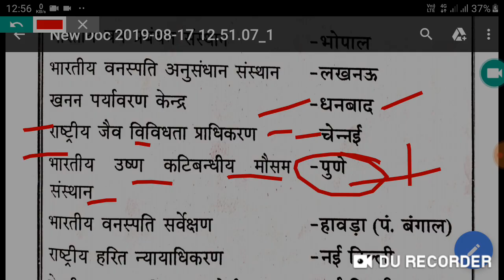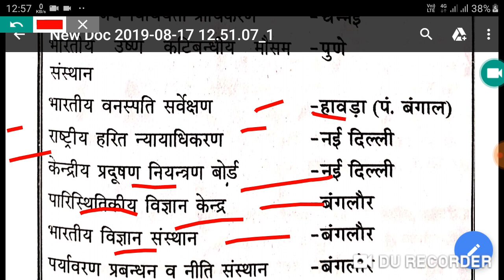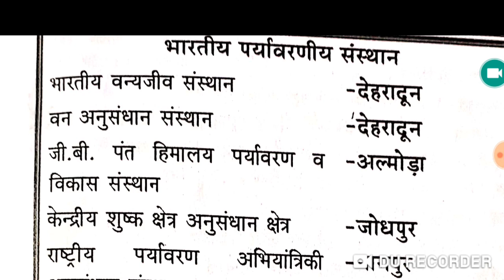भारत के प्रमुख पर्यावरण अनुसंधान संस्थान#Environment_Studies#PVRstudy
भारत के प्रमुख पर्यावरण अनुसंधान संस्थान इस प्रकार हैं
_ भारतीय वन्यजीव संस्थान देहरादून केंद्रीय एवं अनुसंधान क्षेत्र जोधपुर

By_ RAAJ'Sir

Common chapter

D.el.ed Maths

D.el.ed Maths

Updated since 13 Aug 2019, 09:30:15

24 hrs me quality improve ho jayegi.

1_ morning 5:00 Am
2-Evening 9:00 Pm

Current Affairs
Gk Gs/Science
☎ 78438_32 999
☎78438_33 999
Live classes,
Railway maths,
Banking maths,
Online coaching,
Online tayari,
Oneday exams full maths solution,
PVR Study,
CTET MATHS,
UP TET complete course,
TET maths,

Follow on